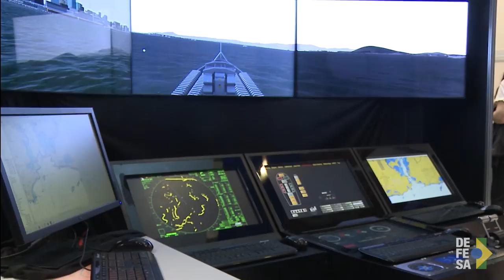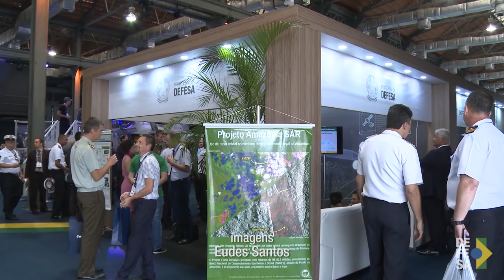TV Defesa: Ridex e BID Brasil levam indústria de defesa para além das fronteiras do quartel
Buscar soluções, parcerias e inovações para o setor de defesa é fundamental para manter a soberania do país. Eventos como a Ridex e Mostra BID Brasil são exemplos de encontros entre as Forças Armadas e as empresas produtoras de insumos para manter a Marinha, o Exército e a Aeronáutica sempre prontos para todas as missões que surgirem.